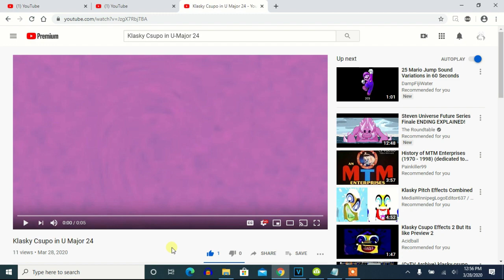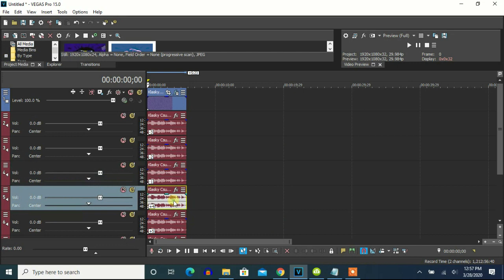How To Make U-Major 24 On Vegas Pro (New Effect)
(VideoFX)

1st: Swirl - Amount: 0.130/Does Respond

Amount: 0.130

2nd: Mirror - Reflect Left

3rd: Swirl - Amount: 0.130/Does Respond

Amount: 0.130

4th: Gradient Map - Audioup V10.VOCODEX

0; R: 129, G: 219, B:  84, A: 255
1; R: 120, G: 177, B:  62, A: 255
2; R:  17, G: 218, B: 253, A: 255

(AudioFX)

elastique
Efficient

6
5
4
-3
-2
-1